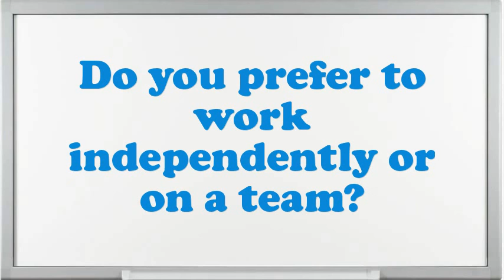Field Cane Scale Clerk interview questions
Interview Questions for Field Cane Scale Clerk.What are your professional objectives for an Field Cane Scale Clerk?How do you decide what gets top priority when scheduling your time?Tell me about how you worked effectively under pressure.What was the most complex assignment you have had?If you were hiring a person for this job, what would you look for?